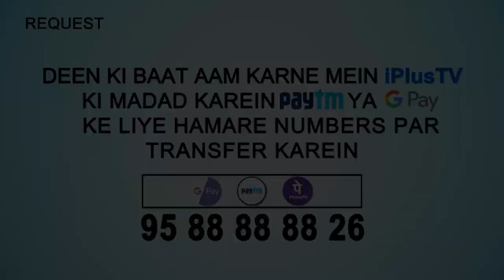Kisi Ke Ghar Cabin Mein Dakhil Hone Se Pehle Yeh 2 Kaam Zaroor Karein | 5 Minute Ka Madrasa 89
. Kisi Ke Ghar Cabin Mein Dakhil Hone Se Pehle Yeh 2 Kaam Zaroor Karein | 5 Minute Ka Madrasa 89 | Shaikh Arshad Hussain Mohammadi | iPlus TV